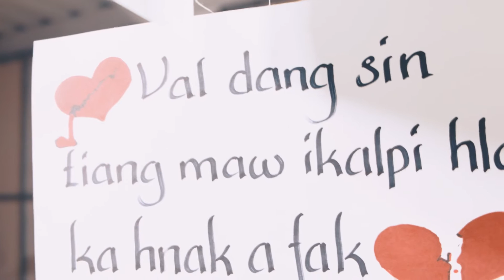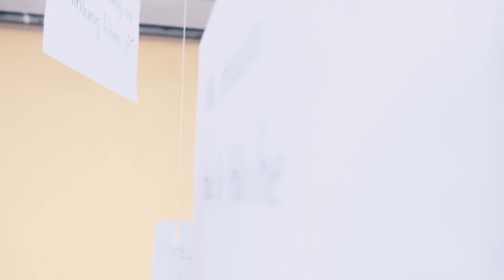Biangreithlep - Kevin Thang ft Paling ( Official Lyric Video )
Biangreithlep

Biazai - Kevin Thang
Hla bia - Kevin Thang & Cung Aung
Hla aw - Cung Aung
Ringawn - San Moe Htet  & Aung Thu
Mixing & Mastering - San Moe Htet
Typography - Johnson
Lyric Video - David Alexandria